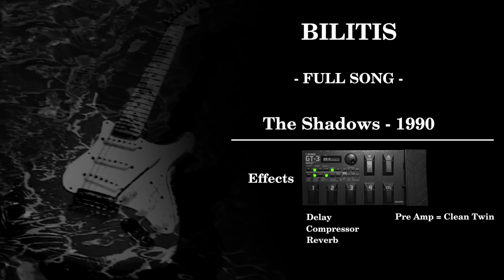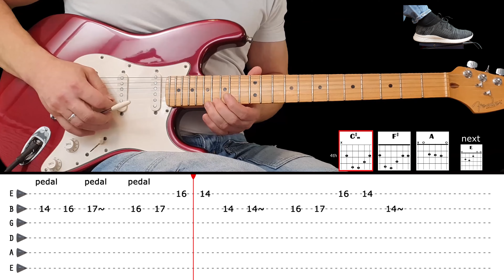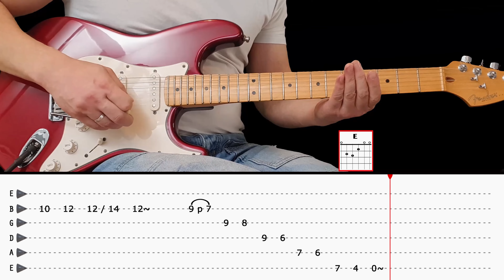BILITIS - Guitar lesson with tabs - The Shadows